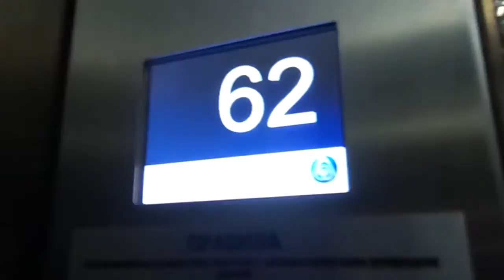AWESOME Thyssenkrupp EVOLUTION MRL Traction Elev. at Federation Tower West, Presnensky in Moscow, R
This is an AWESOME elevator.

This one is a shuttle express elevator to floor 62 only that doesn't serve floor 61 which is Spa & Health Club. There is a glass elevator serving floor 61 but you can't access it from floor 60 as it's blocked off for construction at the moment, to access floor 61, take this elevator to floor 62 and use the glass elevator or stairs to floor 61.

---Shuttle Express elevator---
Brand: Thyssenkrupp
Type: MRL Traction
Capacity: 630kg / 8 Persons
Model: EVOLUTION
Fixtures: Schaefer 56
Floor served: 2(*60*, 62)
Elevator bank size: 1
Ministry of Industry, Trade & Labour number: 29846250